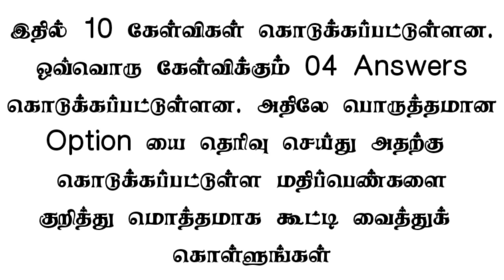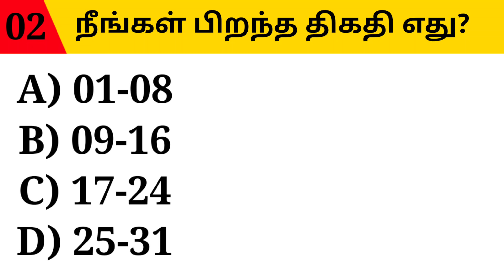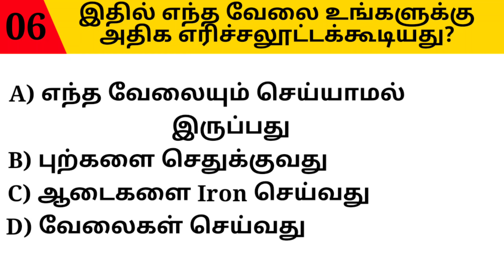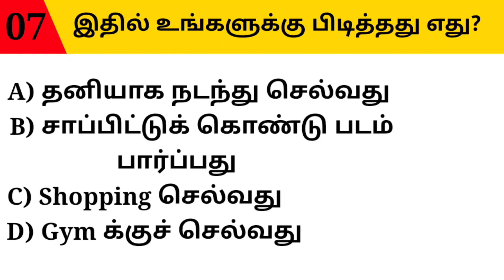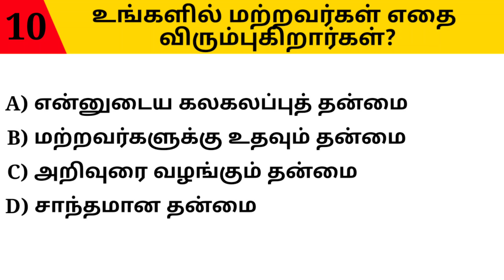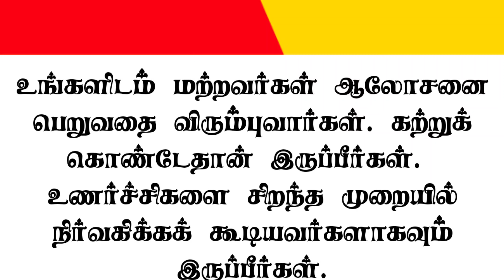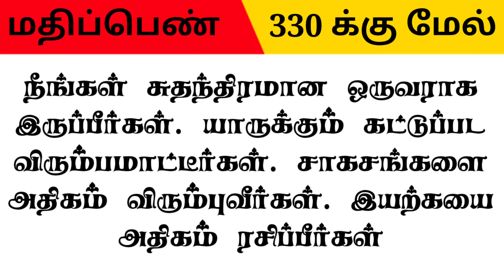What Your Birth Day Says About Your Personality | Personality Quiz | Tamil